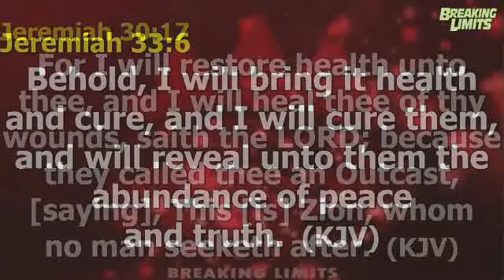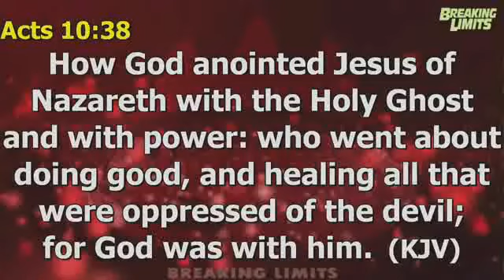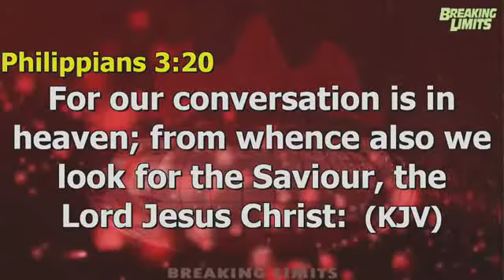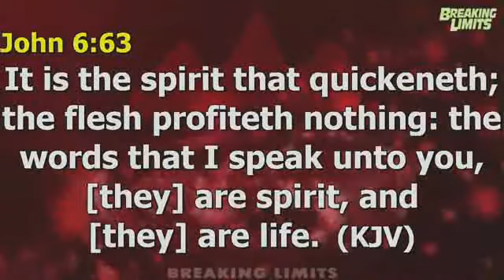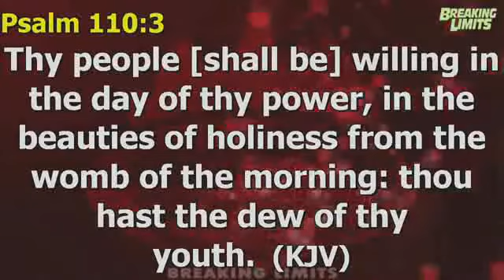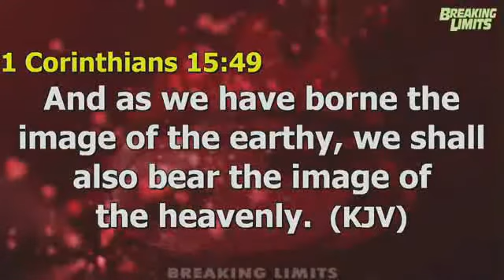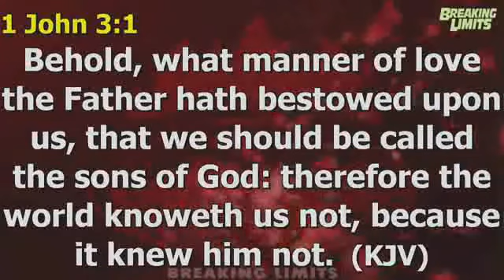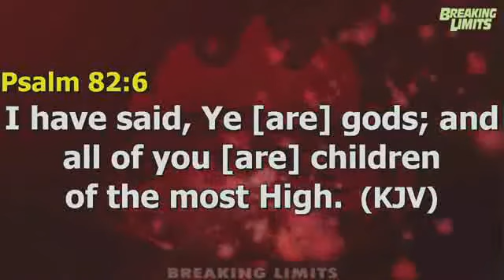UNDERSTANDING OUR HERITAGE OF DOMINION OVER SICKNESS AND DISEASE PT 1D - PST AKAWE G.